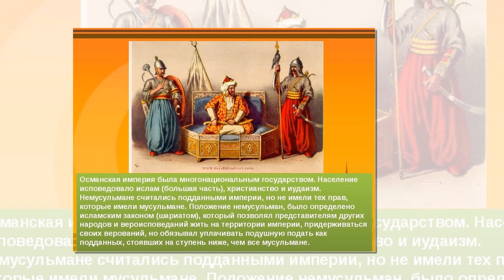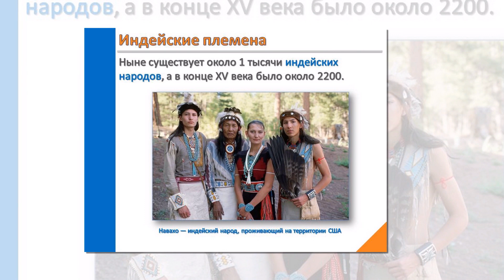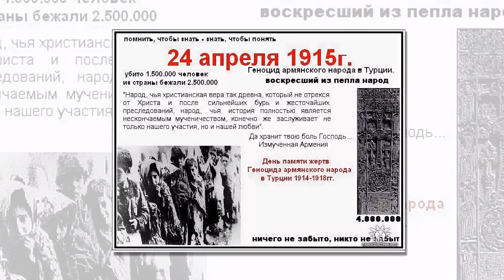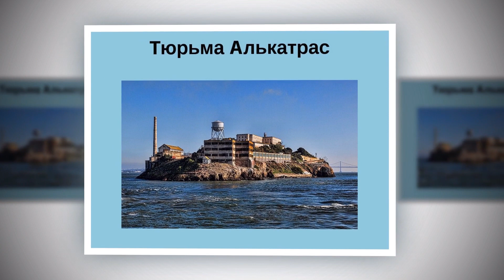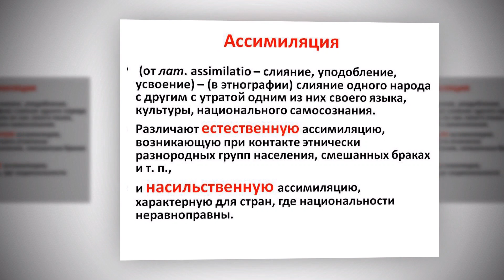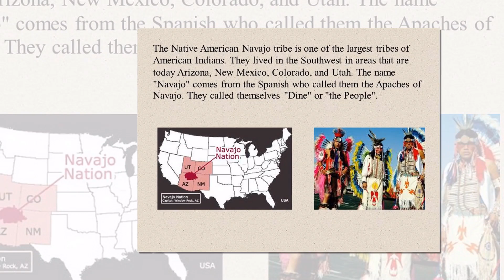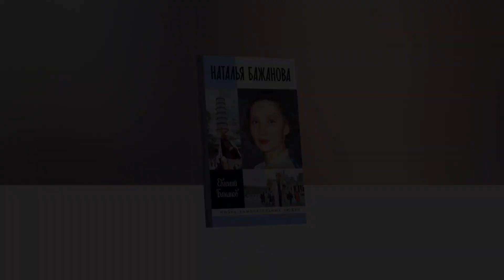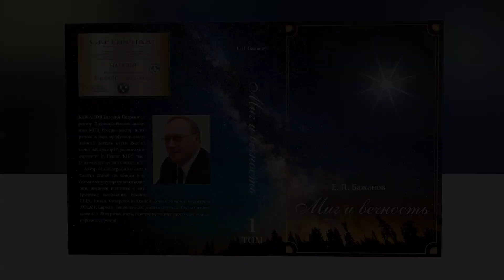Беседа 50 - Америка - Коренные американцы - Диалог цивилизаций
Сегодня поговорим о Америке. Беседа будет называться: Коренные американцы.